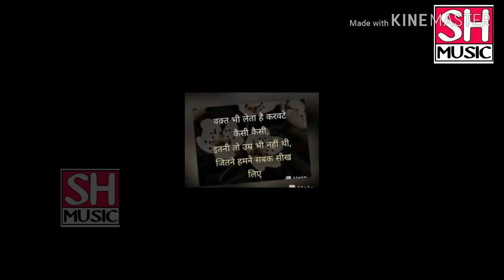इश्क का सौदा # ishk ka soda # Sandeep hasasiya # miss Pooja # Kumar jaanu # s h music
Song = ishk ka soda
Starring = Sandeep Hasasiya / miss pooja
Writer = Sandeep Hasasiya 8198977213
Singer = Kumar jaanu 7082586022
Mastering,virju
D.O.P. = Rajesh Balaniya
Edit = Sandeep Hasasiya
Director =  Sandeep Hasasiya
Label = S H Music
Click Here For New Haryanvi Ragni, Haryanvi Super Hit Songs & Bhakti Songs =
S H Music (a in house production)
Mr. Sandeep Hasasiya (Director/Producer)
S H Music is one of the famous You Tube channel in Haryana and a single roof where you can deepika dance, sapna latest videos, anjali raghav new song, nisha jangra live dance, monika chaudhary stage dance, sapna chaudhary latest song,  deepa chaudhary ragni, Jhandu dance, upratali ragni program, kissa ragni program, sikha raghav, pooja hooda latest song, raju punjabi song sandeep hasasiya, latest all type haryanvi song etc so subscribe us and enjoy unlimited fun